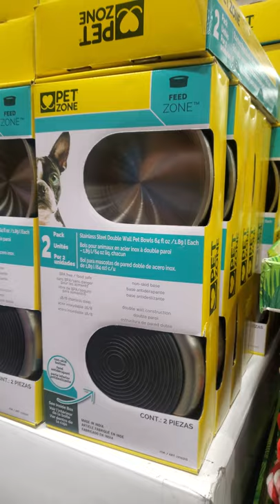COSTCO SHOP WITH ME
New items for your fur baby at costco, browse with me, shop with me shorts, dogs, puppies, gsp, gsd, christmas gifts, Reis World shopping channel